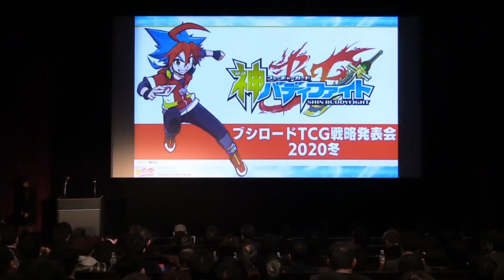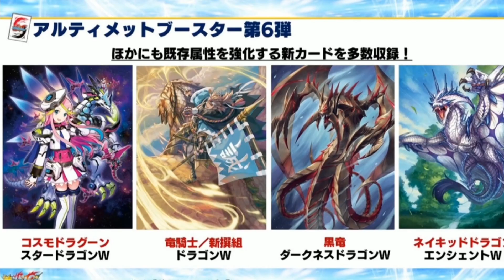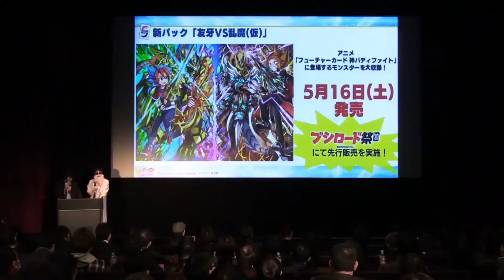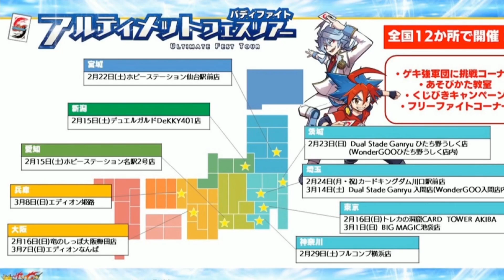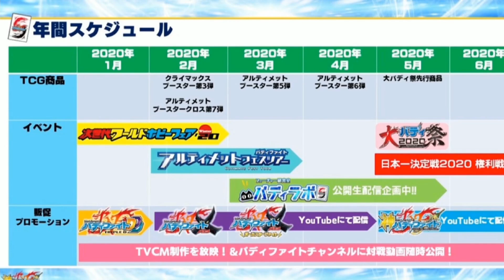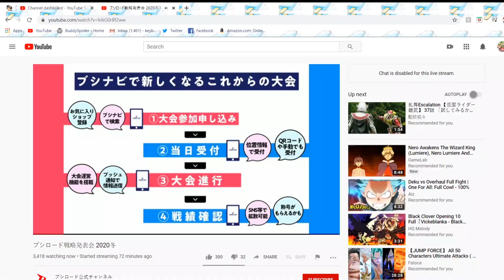bushiroad Product Stream 2020 Reaction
So i was secretly recording the call and they had no idea. overall just kinda lackluster stream for buddyfight but some few personal highlights for us